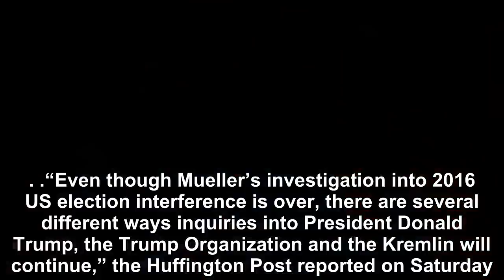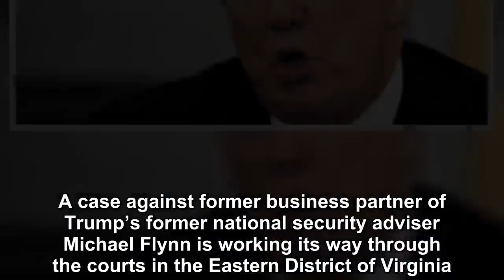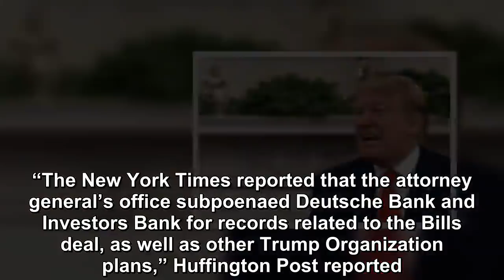Nine Trump-Related Investigations Will Continue Unabated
Attorney General William Barr announced the findings of Special Counsel Robert Mueller’s investigation into Russian interference in the 2016 election on Sunday, concluding that President Donald Trump